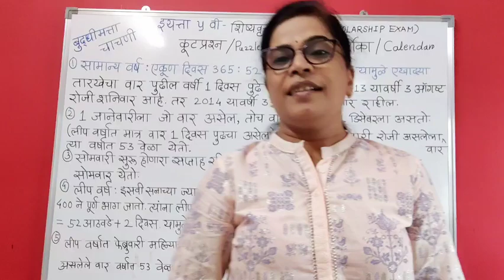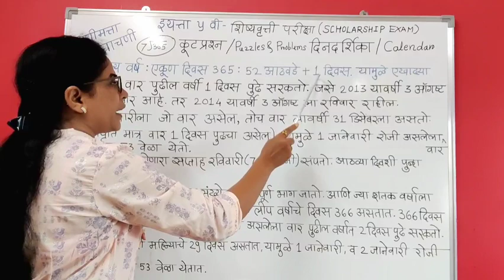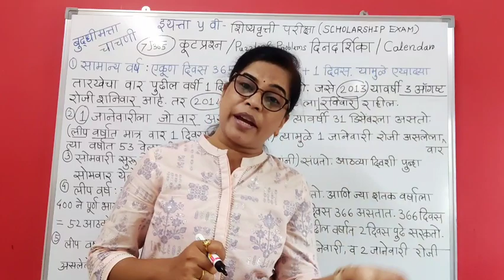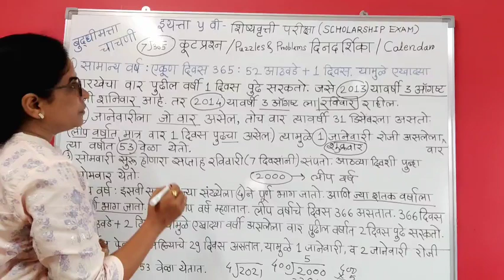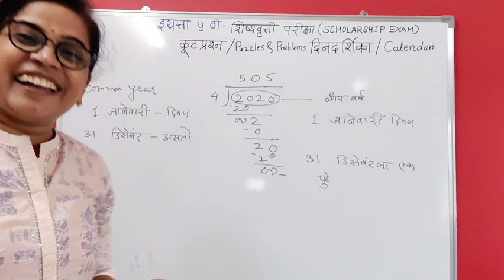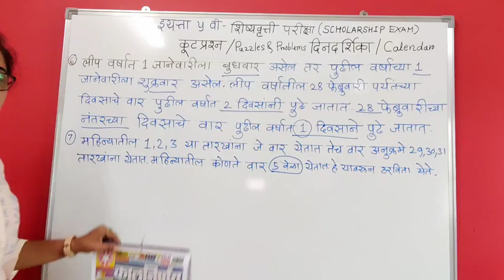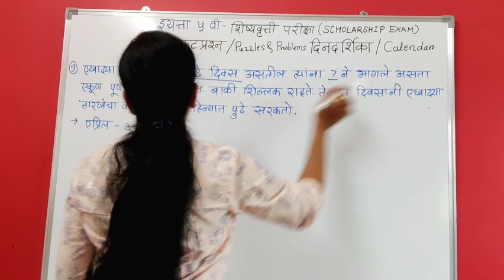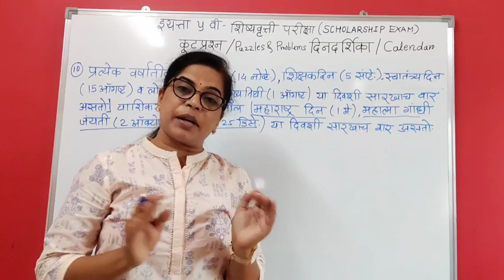कूटप्रश्न/ PUZZLES & PROBLEMS - दिनदर्शिका/CALENDAR